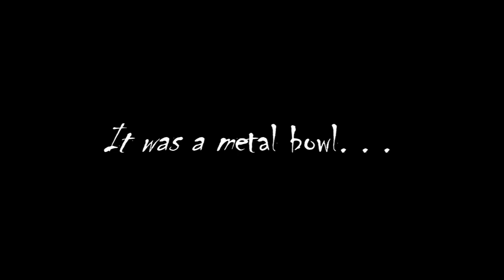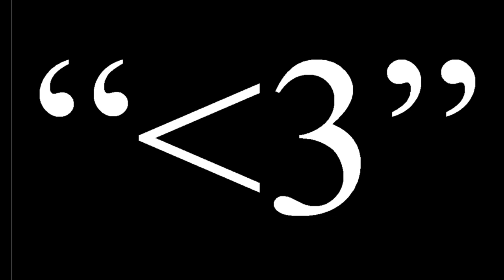Cannon Productions #5: "It's a Muffin"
-Cannon Productions- The great chef, Bob, has put together one of his masterpieces, scrumptious cupcakes, yet a young person thinks they are muffins.